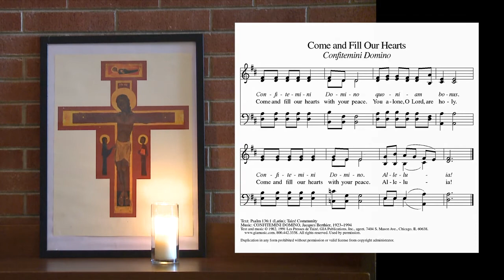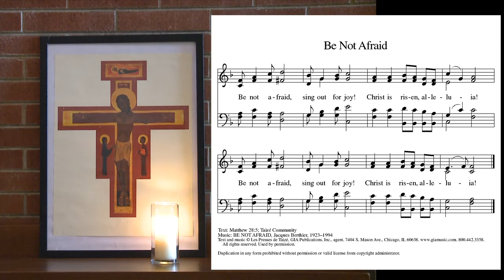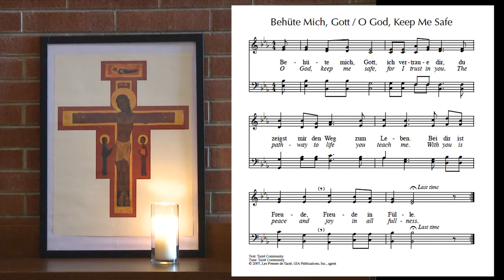A Short Taizé Service for April 4 to April17, 2021